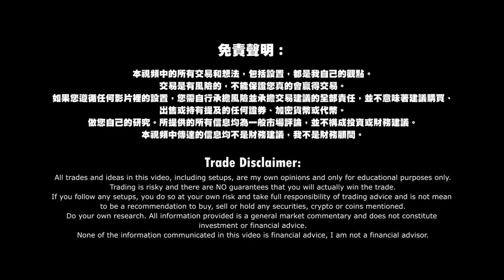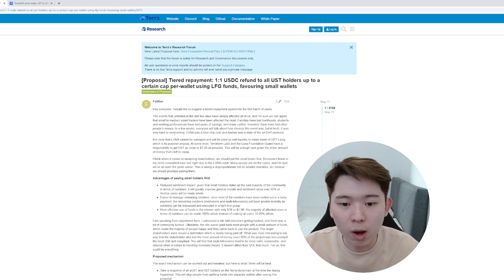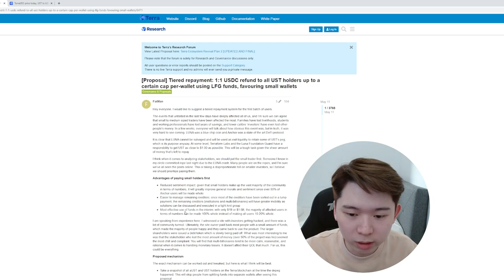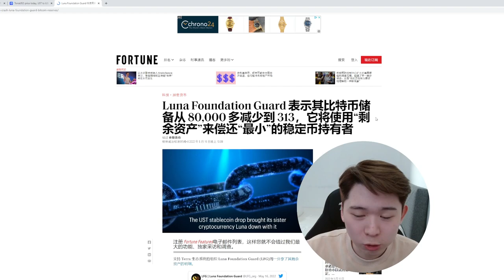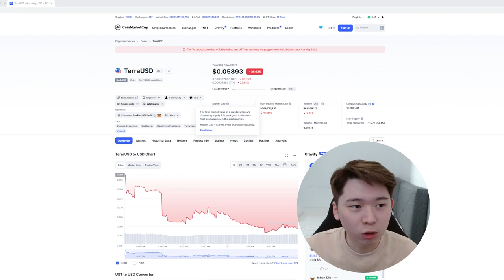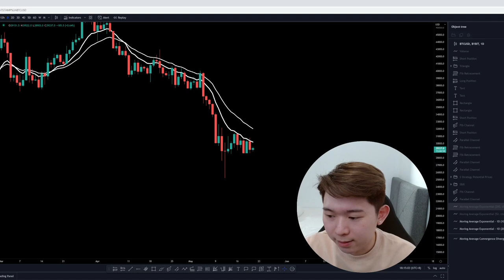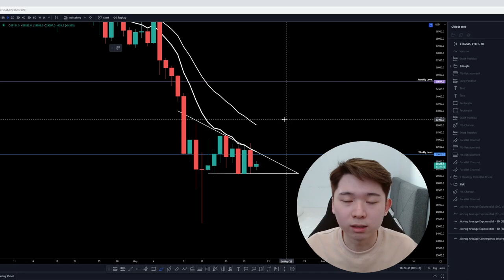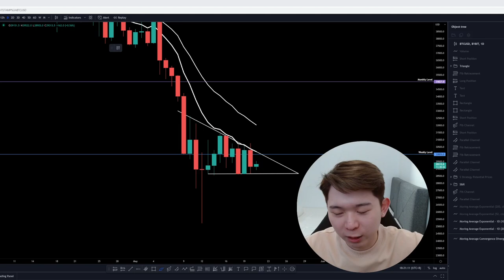LUNA UST拯救計畫？LFG沒錢了？還有希望嗎？比特幣上下徘徊，方向要出了！記得要做好這個策略！BTC ETH LUNA UST走勢分析！| 【每日走勢分析】Crypto Drew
🔥Join Us 加入會員社群Ten Percent Club！（附送為新手量身定做的12小時課程+3天小白訓練營！）

✅Recommended Exchanges 推薦交易所
✨ BYBIT，無需KYC（最適合新手小白）：
🔥頁面簡單容易操作  🔥合約Derivative體驗最棒  🔥我本人在使用的交易平臺！
不要錯過【💰💰FREE $4'050 USDT獎勵💰💰】
（點擊、注冊、入金、領取獎勵）➡️ 只需要花你5分鐘！

✅Recommended Videos 推薦影片
✨【零基礎必看】如何開始交易？如何充值提取比特幣？如何做多做空？什麽是Limit/Market/Conditional？如何設停損止盈？合約期貨教學！| Crypto Drew 德魯戰隊

✨幣圈最簡單賺錢策略：EMA！輕鬆分辨上下趨勢！虛擬幣新手必須要會！交易如何順勢操作？移動平均EMA基礎教學！| 【發大財指標教學】Crypto Drew

✨超高勝率！新手賺錢最需要的趨勢線教學！超詳細的介紹講解！超容易明白！「趨勢線 Trend Line」| 【發大財指標教學】CryptoDrew📈

✨交易高手必不可少的分析指標！新手學了可以直接分析進場！超簡單！ 「Support & Resistance 支撐與阻力」 | 【發大財指標教學】CryptoDrew📈

✨【杠桿交易教學】Cross Leverage全倉模式是什麽？全倉VS逐倉！好處和壞處？如何計算每一筆交易的Damage Cost損失？| Crypto Drew 德魯戰隊

Do your own research. All information provided is a general market commentary and does not constitute investment or financial advice.